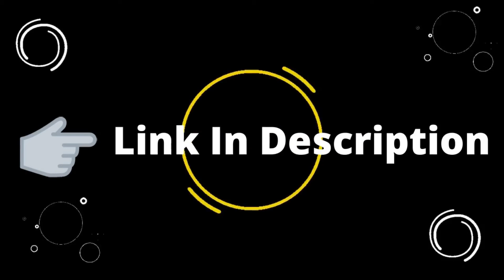Monroe Cline Biography, Wiki, Age, Height, Net Worth, Profile, Contact & More